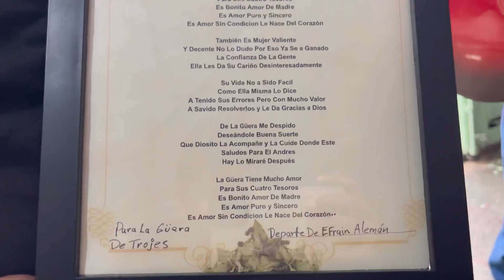Efraín aAlemán compositor del Capulin